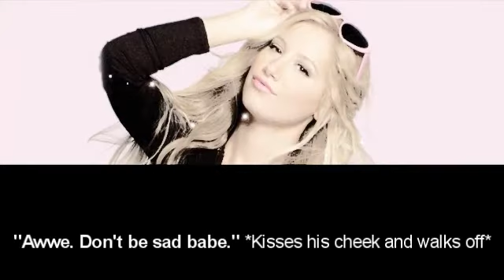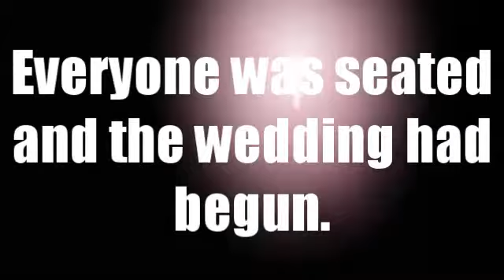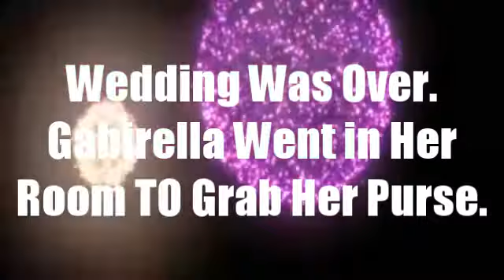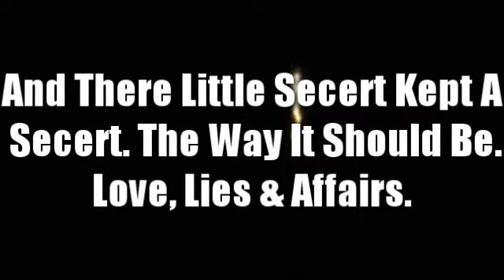Love, Lies & Affairs 1x5 [My Closes Friend; Part 2; Season Finale]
-- OMGG.. sorry for long wait!
I haven't updated this series for ever !! or.. my other ones..
But HUSH will be uploaded next I promise.
And this the end.. no season 2.. cause its only a 5 episode
story. Well thank you to everyone who watched this and commented. =]

-- QUESTIONS, QUESTIONS::
1. Was this episode unexpected or expected?
2. Liked the ending or hated it?

-- Give Me 15+ Comments Please.

-- Got A Supporter Group.. Awe thank you for making it. It means alot. =]
Who ever can join the group if you support me lol. xD

-- Add && Sub My Backup!!

xxx
Kiwi